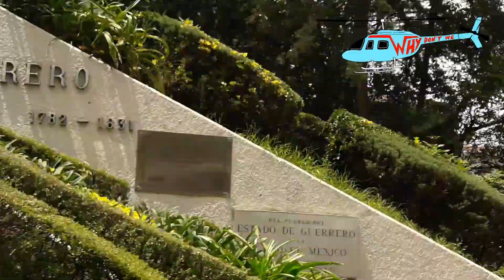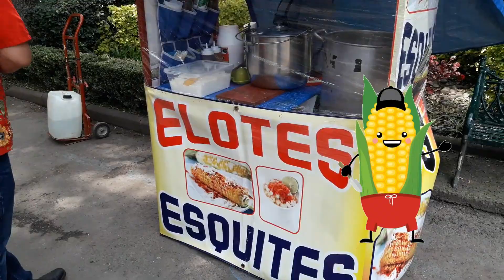Parque Hundido, su Reloj de Flores, Esculturas, actividades y Juegos para Niños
Te invito a que me acompañes a conocer El Parque Hundido que se ubica en la Alcaldía Benito Juárez, este parque es muy famoso por su reloj de flores y porque ahí lo visitan muchas familias y personas para pasar un día divertido.

Además hay varias réplicas de esculturas de culturas prehispánicas incluyendo una del Dios del Viento Ehécatl y muchas otras.

Hay muchas cosas que hacer para pasar un gran día.